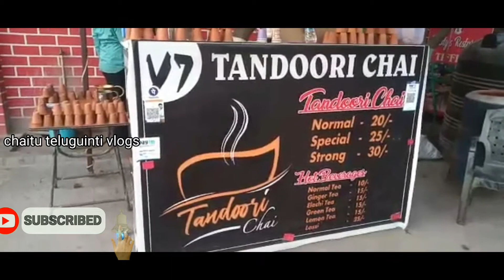చక్కటి ఆరోగ్యనికి చిక్కటి తoదూరి ఛాయ్ ఎలా చేస్తారో చూడండి/TANDOORI CHAI/chai make/indian stree food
Smokyflavoredtea TANDOORICHAI/Extremelyhotpotvtea/indianstreefood#